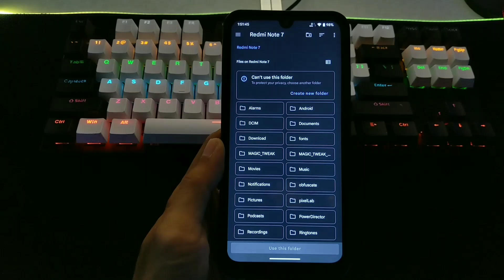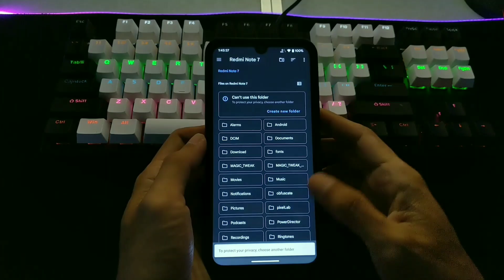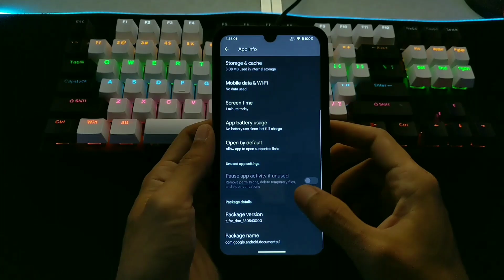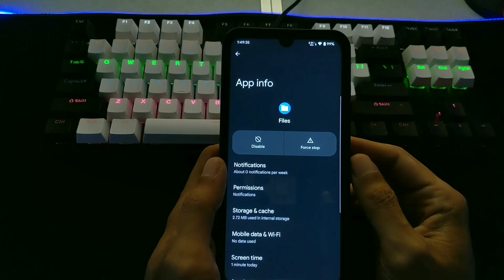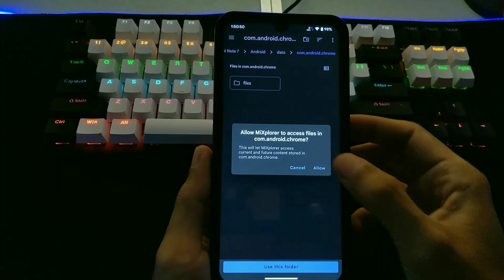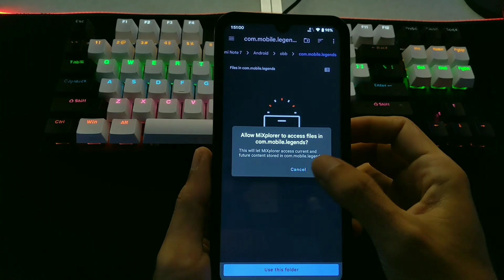Gue Tes Trik Ini! Folder Data & OBB Android 11/12/13 Langsung Kebuka?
Inilah trik mudah untuk membuka folder Data & OBB di Android. Pelajari cara akses folder data Android 11, 12, dan 13 dengan cepat!